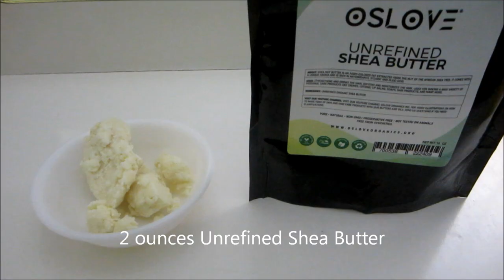How to Make Lotion Bars | DIY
How to make DIY Shea Body Butter Bars.
Awesome DIY lotion bars with Shea Butter and Beeswax
Homemade Lotion Bars

PRODUCTS IN THIS VIDEO:
Oslove Raw Unrefined organic Shea butter

WARMBUY Silicone Bath Bomb Soap Making Mold, Red, Set of 2, Flower and Heart Shape

FILMING STUFF!
Camera? Canon PowerShot ELPH 330 LCD (Black)

USB Cable? Canon Camera USB Cable, Data Interface Cable for Canon PowerShot , EOS , DSLR Cameras and Camcorders

Battery Charger? CB-2LV Battery charger for Canon NB-4L Battery and Canon PowerShot

Lighting? NEEWER 160 LED CN-160 Dimmable Ultra High Power Panel Digital Camera / Camcorder Video Light, LED Light for Canon, Nikon, Pentax, Panasonic,SONY, Samsung and Olympus Digital SLR Cameras

Limelights LD1002-BLK Gooseneck Organizer Desk Lamp